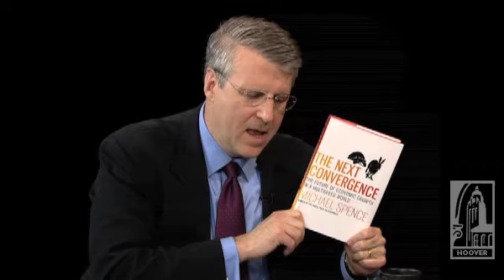Economic growth with Nobel laureate Michael Spence: Chapter 5 of 5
Michael Spence discusses why the U.S. "won't be dominant forever."